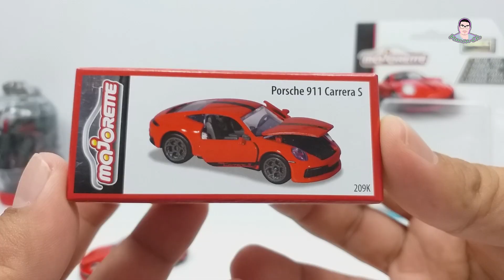รถเหล็ก Majorette Porsche 911 (ตัวพิเศษ)